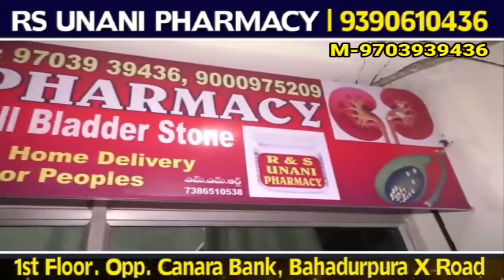Corona Ke Baad Mecca Me Ramzan Ki 27 Vi Shab Ka Noorani Manzar...! 29-04-2022